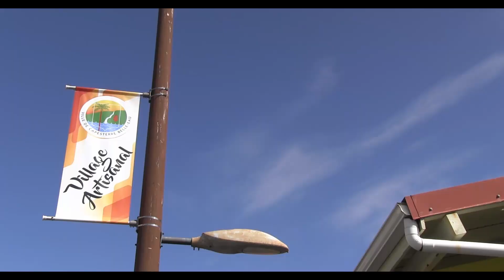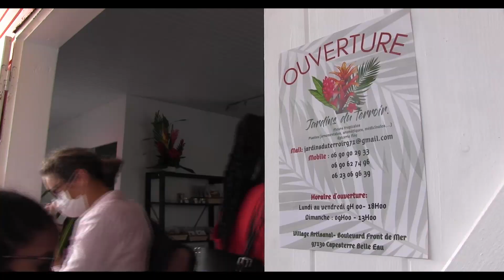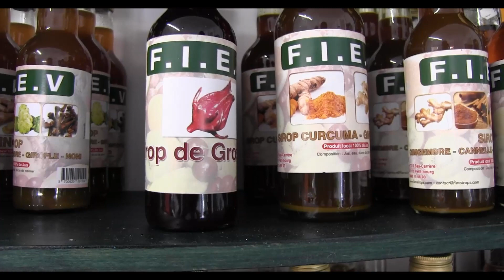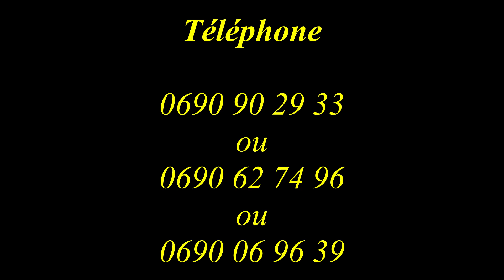Fleurs de Guadeloupe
Découverte des fleurs de Guadeloupe avec Claire Naranin, producteur à Capesterre depuis 20 ans. Au pied du volcan La Soufrière il cultive toutes les variétés de fleurs tropicales qui seront vendues à la boutique "jardins du terroir", au village artisanal de Capesterre-belle-eau.
Film de Patrick, Cristèle et Amalia Ninine.